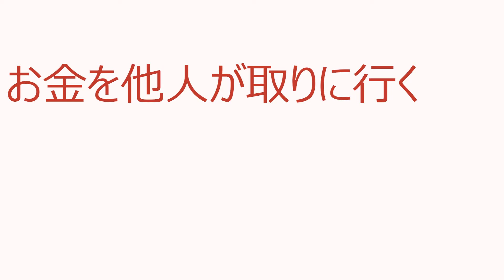ちょっとまったー！！その電話！！ホントに大丈夫！？